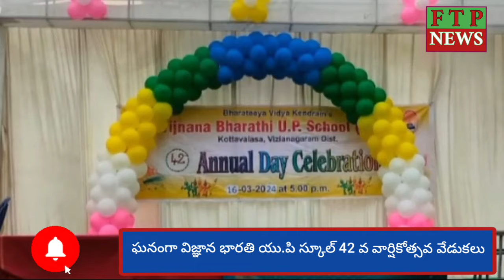విజ్ఞాన భారతి యు.పి స్కూల్లో 42 వ వార్షికోత్సవ వేడుకలు